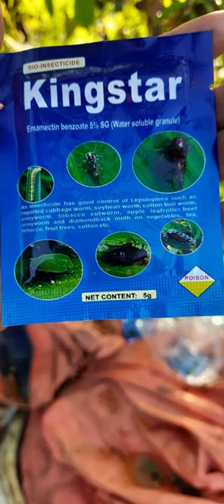Bud borer insect on Marigold field ; Pokhara; Nepal